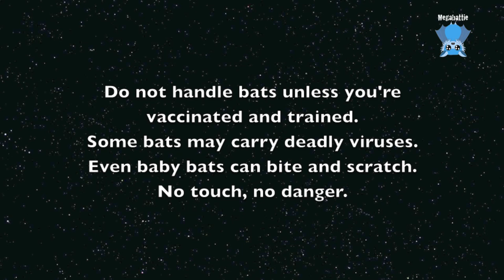Transporting a juvenile flying-fox to creche: this is Acre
Acre is a juvenile Grey-Headed Flying-Fox orphan whom I rescued 3 months ago.  He was found on the ground on his dead (probably electrocuted) mum.
He's all grown up now and needed to be creched in the Shoalhaven because he wasn't getting along with his foster sister in Sydney.
Sometimes babies aren't good combinations and they stress each other during the emotionally difficult transition from human carer, to creche, to release.  Sometimes it's better if they're separated.
Acre is a lovely boy and very confident, so he was moved so his "sister" could stay where she was happy and secure.
It's all working out well and now both babies are much more emotionally stable and happy.
Fly free little Acre - you're only a few weeks from release.  There's a big world out there just waiting.